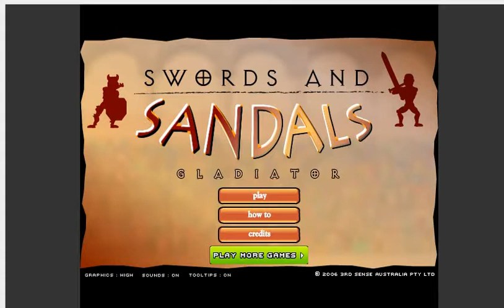I killed the champion swords and sandals